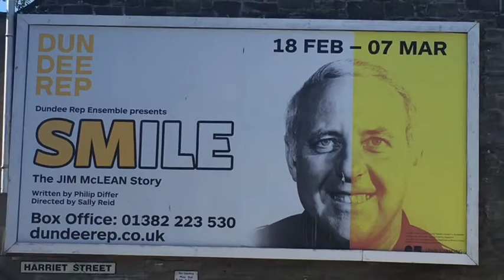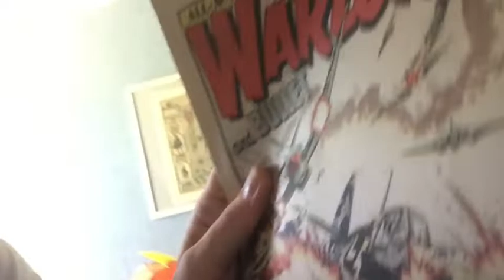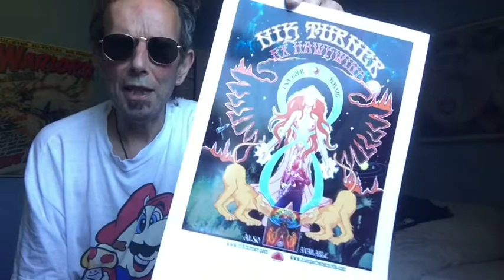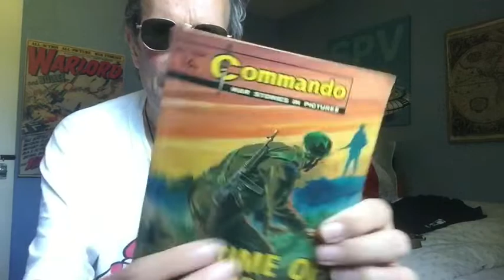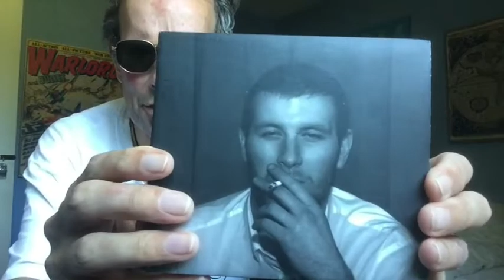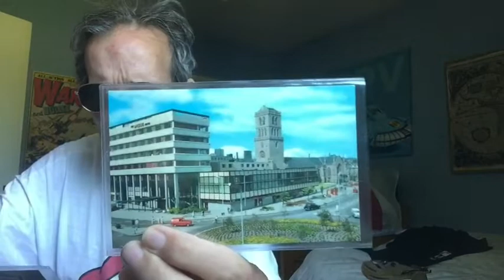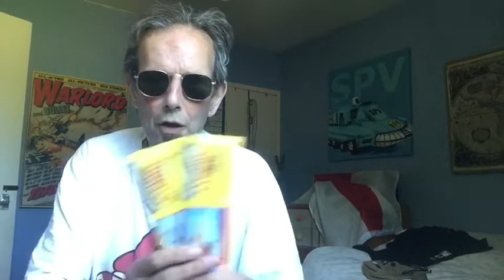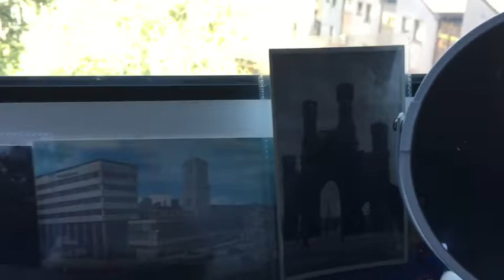Box opening.: loads of great sruff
A box from Iain and Emily maich.